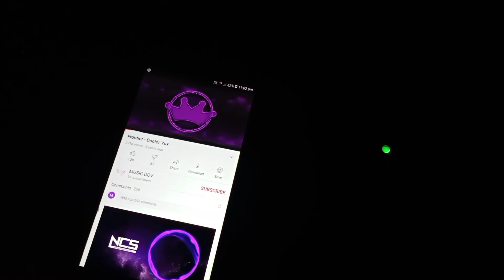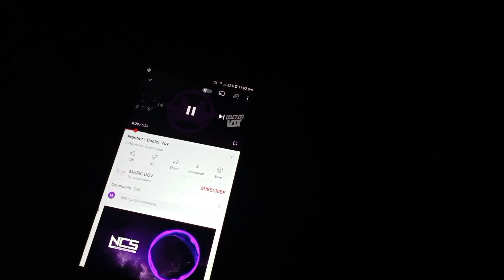Music Reactive Light Circuit with BC547, S9014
Hello all there

 Some ideas or experiments can be dangerous. And for that you can damage your self and environment, I'm professional in my business

 Every video is even made with complete sefety and measures, enjoy the video and keep yourself fit and take care of the environment.

  Warning: -
   Each performance presents risks and hazards that must be fully understood before attempting. And should only be done by professionals.